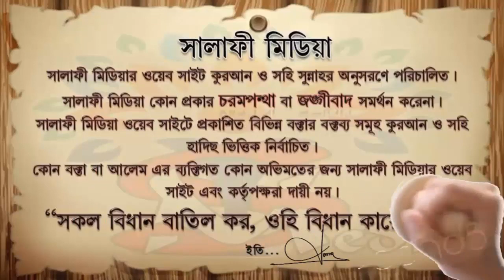মহিলারা সালাতের আগে ইকামত দিবে কিনা ᴴᴰ┇ শায়েখ আক্তারুল আমান মাদানী